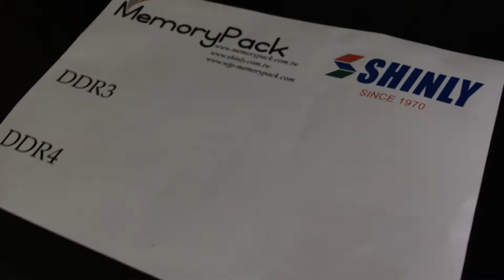MPK Dual DDR4 DDR3 packaging clamshell plastic box 1690R4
Model: 1690-001 (lid) + 1690-R4 (black base for 1 long dimm / so dimm) ddr4, ddr3

WJP memorypack

blister pack
clamshell box
esd packaging
memory packaging
memory tray
memory plastic box
ram packaging
ram module packaging
ram memory packaging
ram memory module packaging
ram plastic box
ram memory plastic box
ram memory module plastic box
ram memory module blister clamshell
ram memory module clamshell tray
memory module art box
ddr packaging
ddr plastic box

Memorypack 1690 記憶體ddr塑膠盒包裝包材設計製造
記憶體內儲條吸塑盒塑膠盒包材抗靜電盒彩盒
記憶體吸塑盒
記憶體塑膠盒
記憶體包裝
記憶體包材
記憶體紙盒
記憶體彩盒
記憶體抗靜電盒
內存條吸塑盒
內存條塑膠盒
內存條吸塑盒
ddr吸塑盒
ddr塑膠盒
ddr包裝
ddr包材
ddr抗靜電盒
包裝設計
包材設計